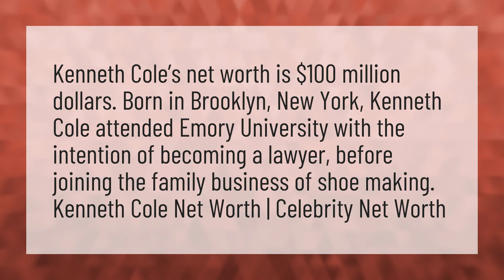How much is Kenneth Cole worth?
Andrew Cuomo • How much is Kenneth Cole worth?